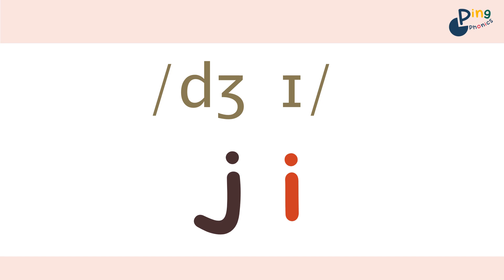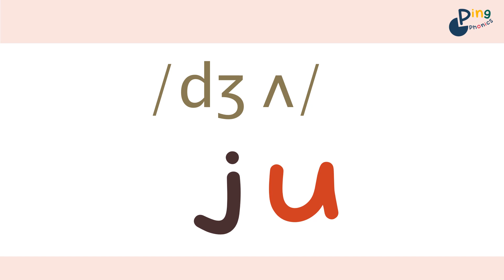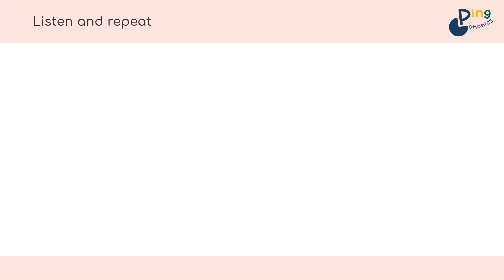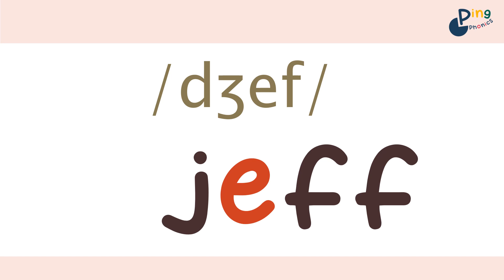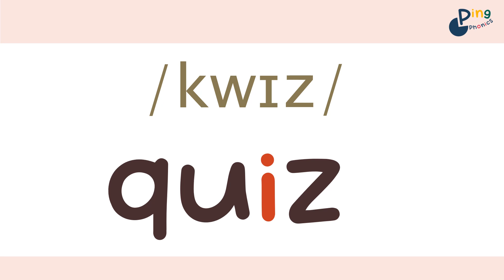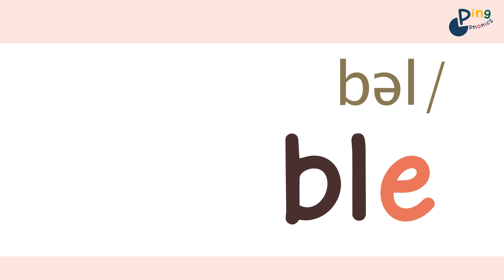11: J, Qu, Z Chant - students follow along CV CVC blending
This is Ping Phonics Book 1A Unit 11: J, Qu, Z and revising Unit 1-10

By the end of Book 1A, you should be able to read any 2-letter CV and 3-letter CVC words.

Phonics and IPA in 90 Lessons. The complete series consists of 6 books including 72 units and 18 assessments.